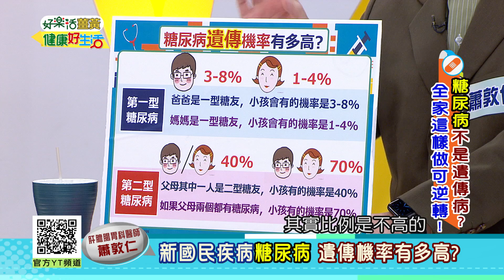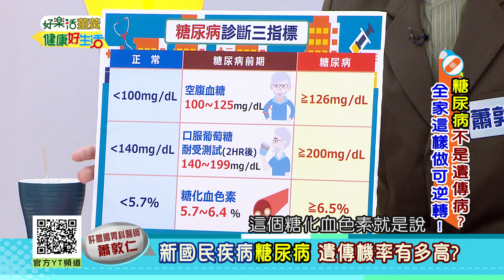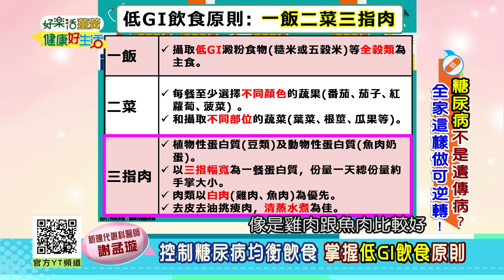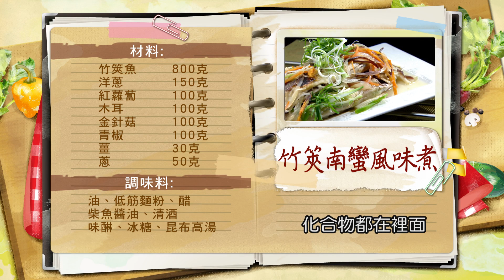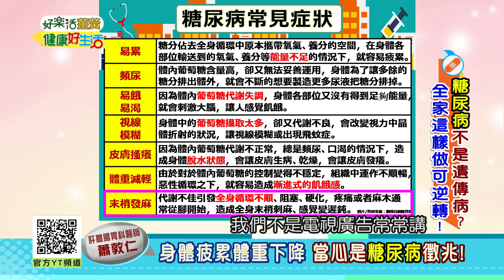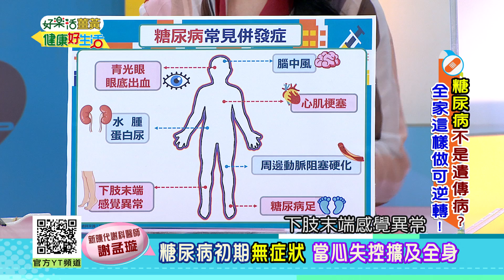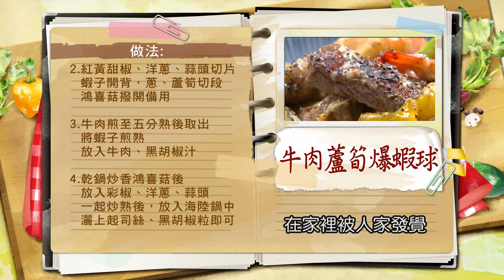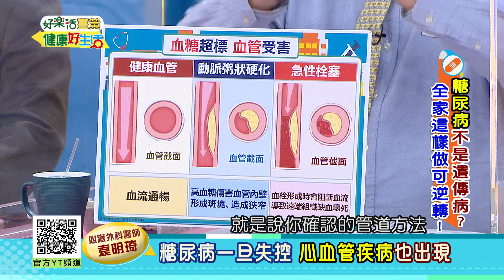健康好生活 20220427 「糖尿病」不是「遺傳病」？ 全家這樣做可逆轉！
近年來許多慢性疾病，不再只是中老年人的權利，
醫師從臨床上發現，40歲以下糖尿病問題的患者確實明顯增加！
雖然糖友的死亡率是逐年下降，
但不到40歲的糖友併發腦中風的盛行率，卻較10年前上升3成！
究竟該如何避免糖尿病上身？
糖尿病友又要如何保養身體才能逆轉危機？

醫生好朋友 肝膽腸胃科醫師
醫生好朋友 心臟科醫師
醫生好朋友 新陳代謝科醫師
醫生好朋友 中醫師
料理好朋友 料理名廚

38頻道 年代MUCH台
每周一 ~ 周五